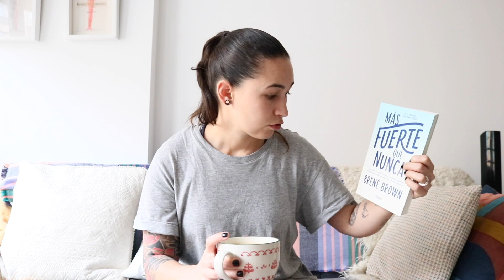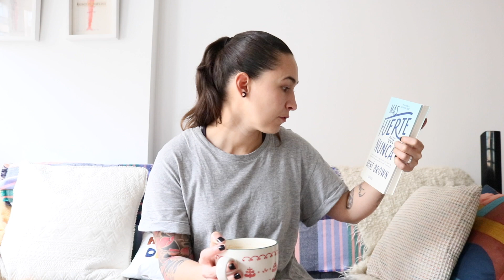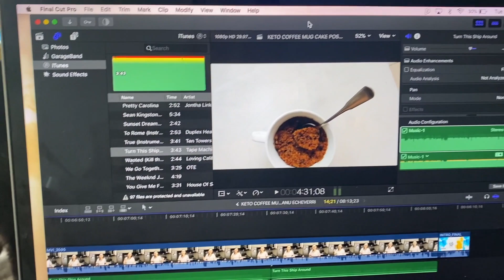🏡 KETO VLOG LO QUE COMO EN UN DIA | DIA 369 BOGOTA | Manu Echeverri